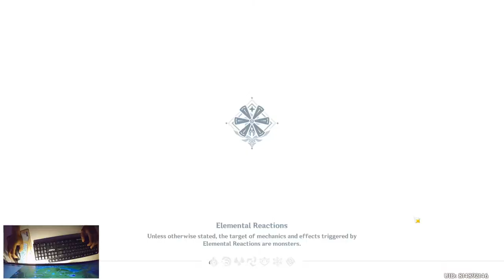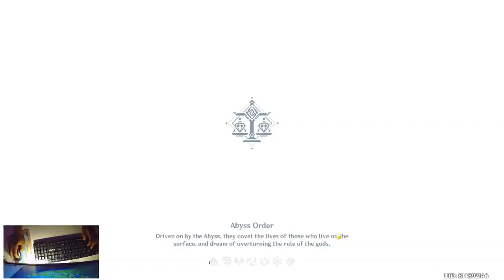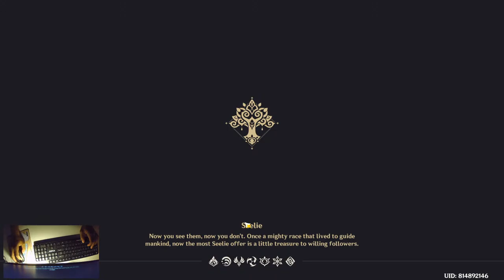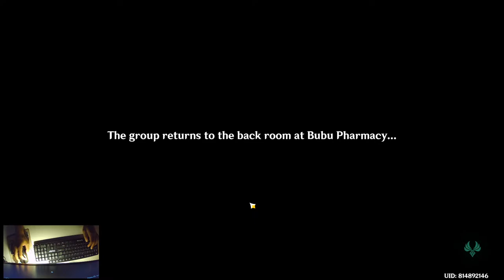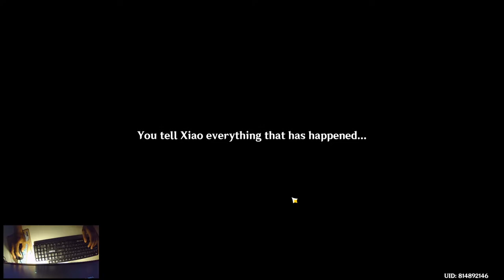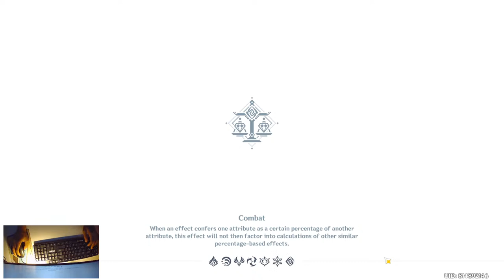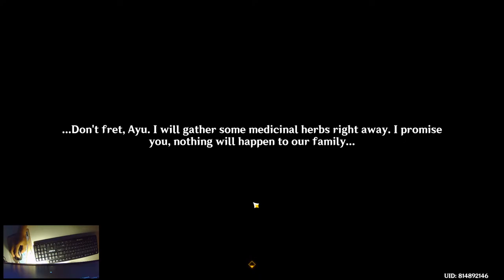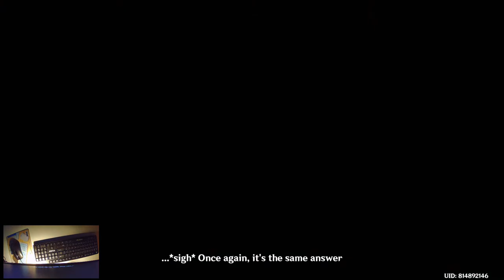Test Baizhu dan Tamatin misi ceritanya - Genshin Impact (74)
Terimakasih!
F2P Player.
Chapter
0:00 Intro
0:30 Cek Karakter
10:53 Farming Emblem of Severed Fate
24:40 Cek Pemancingan
42:14 Lanutin Event A Parade Of Providence
47:08 Test Baizhu
57:32 Cerita Misi Baizhu